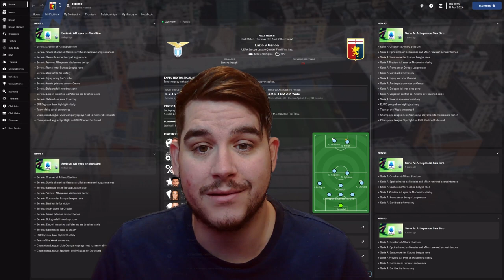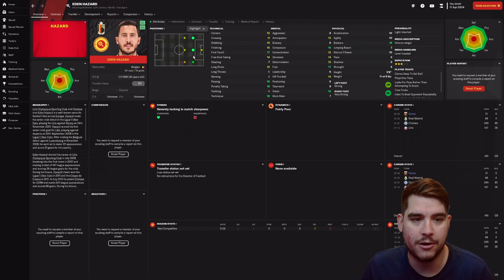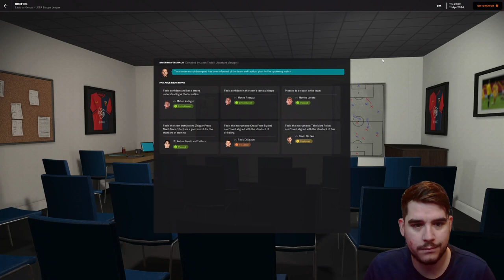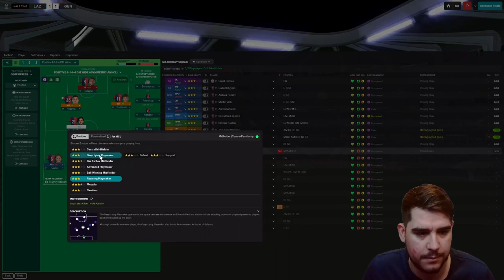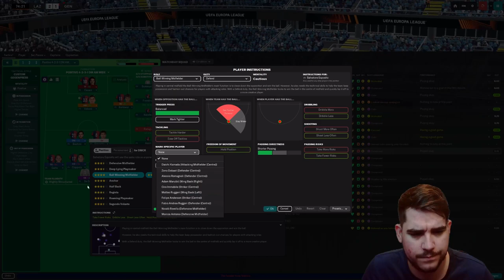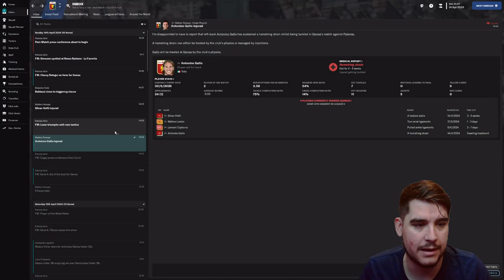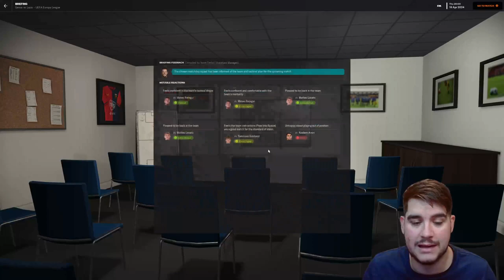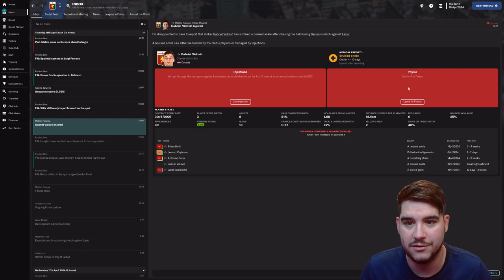GENOA C.F.C REBUILD on Football Manager | EUROPA LEAGUE QUARTER FINALS! | FM23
Welcome to SsorLoser!

🔵⚪ Are you ready to witness the rebirth of Genoa C.F.C.? Join me on this thrilling journey as we take on the managerial role at one of Italy's historic football clubs. It's time to turn the Rossoblù's fortunes around and lead them to glory!

🎮 Football Manager is our canvas, and together, we'll craft a legacy for Genoa C.F.C. We'll scout top talent, make strategic transfers, implement tactical brilliance, and guide the team to Serie A supremacy. Along the way, we'll face challenges, celebrate victories, and create unforgettable moments.

Whether you're a hardcore FM enthusiast, a Genoa fan, or just a football aficionado, you won't want to miss a moment of our epic journey.

Your support means the world to us, and together, we'll write a new chapter in Genoa C.F.C.'s history!

📢 Let's unite under the Rossoblù banner and make Genoa great again! Grazie mille for being part of this incredible adventure. Forza Genoa! 🔵⚪

Links